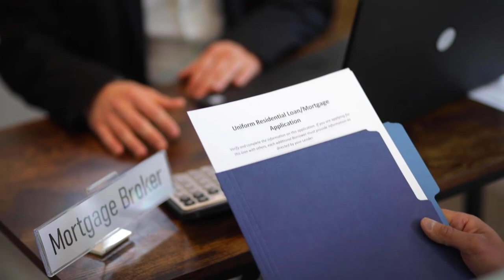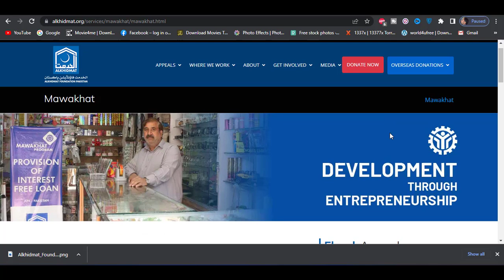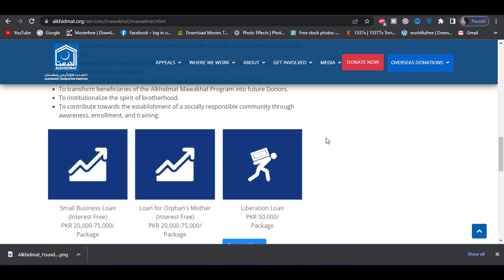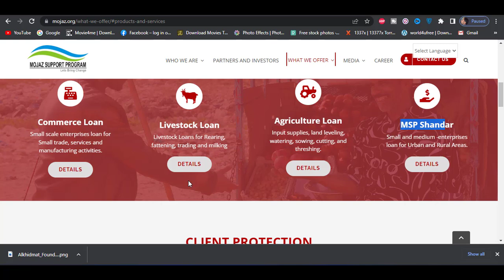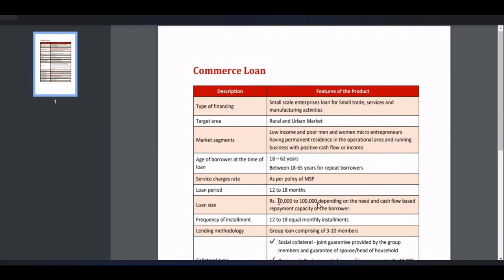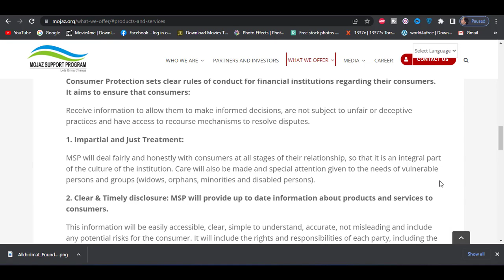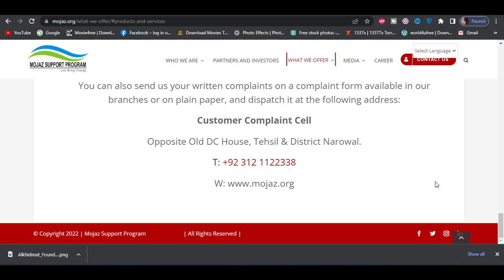interest free Loan Scheme 2022 in Pakistan | 2 Best foundations that provide interest free loans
Welcome to YouTube Channel Business with Ali.
This video is about interest free Loan Scheme 2022 in Pakistan | 4 foundations that provide interest free loans 2022
4 foundations that provide interest free loans
Akhuwat foundation
Moujaz Foundation
Al khidmat foundation
______________Follow me __________________________